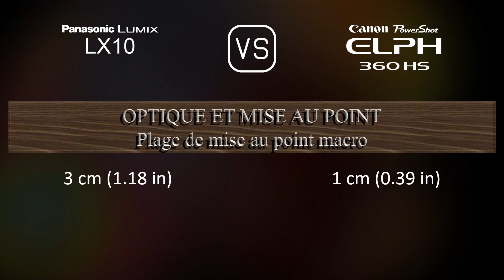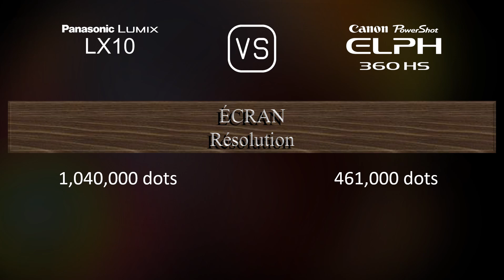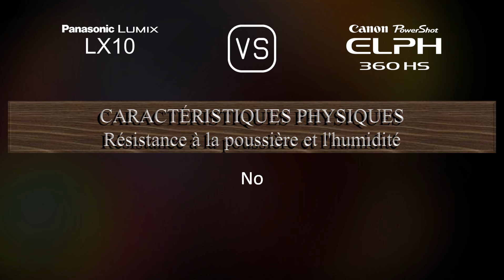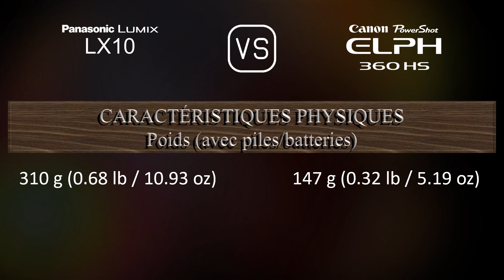Panasonic Lumix LX10 vs. Canon PowerShot ELPH 360 HS: Une Comparaison de Caractéristiques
Cette vidéo fournit un aperçu des fonctionnalités du Panasonic Lumix LX10 et du Canon PowerShot ELPH 360 HS dans une comparaison de caractéristiques (comparison of specifications).

00:25 LANCEMENT
00:33 BOÎTIER
00:40 CAPTEUR D'IMAGE
01:01 IMAGE
01:16 OPTIQUE ET MISE AU POINT
01:55 ÉCRAN
02:13 FONCTIONNALITÉS PHOTOGRAPHIQUES
03:06 FONCTIONNALITÉS VIDÉOGRAPHIQUES
03:20 STOCKAGE
03:24 CONNECTIVITÉ
03:49 CARACTÉRISTIQUES PHYSIQUES
04:07 AUTRES CARACTÉRISTIQUES